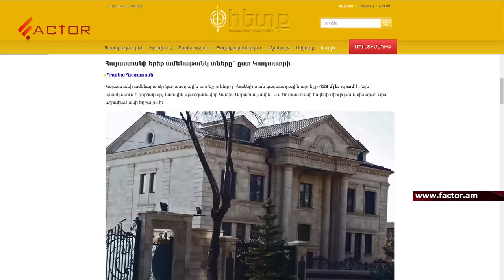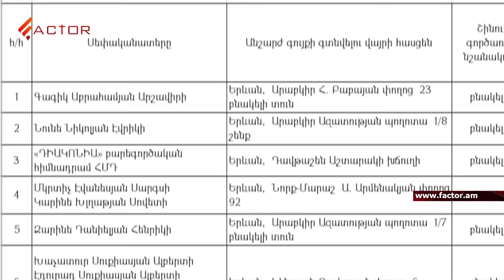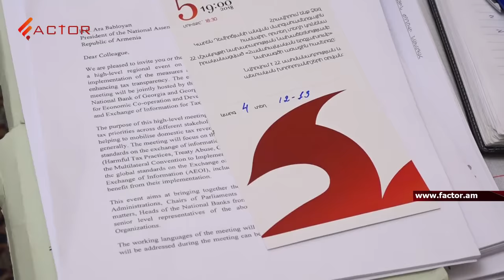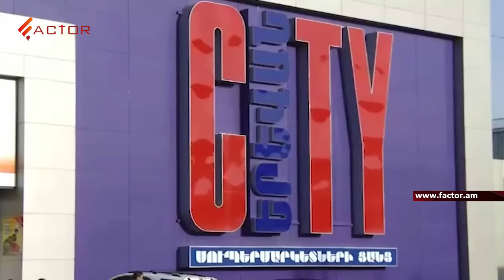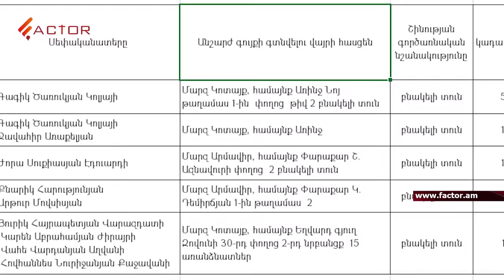Ո՞վքեր են Հայաստանի ամենաթանկարժեք առանձնատների սեփականատերերը և որքա՞ն գույքահարկ են վճարում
➤Factor TV в OK.ru Армения политика agency первые cnn pashinyan